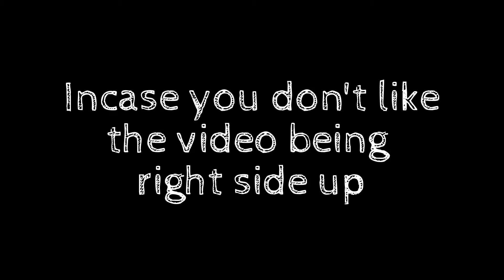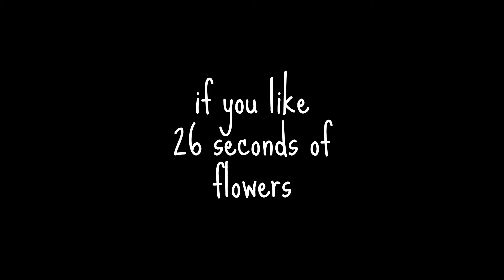SG Episode 12: Cri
prepair to cri